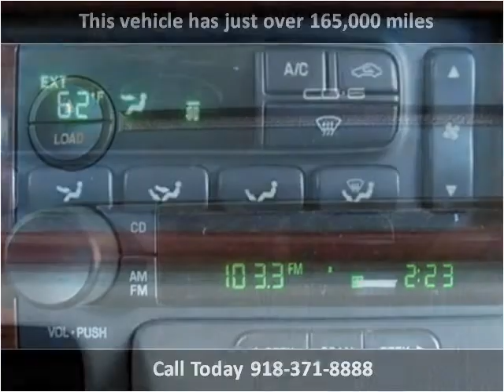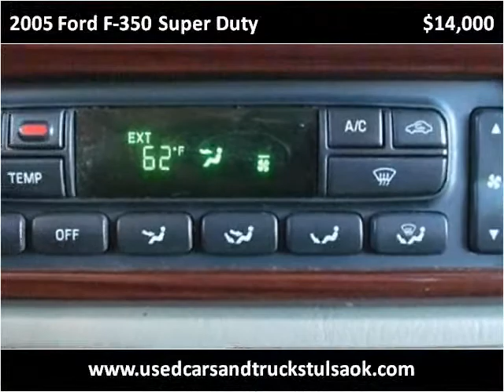2005 Ford F-350 Super Duty Used Cars Collinsville OK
This 2005 Ford F-350 Super Duty is available from Kent's Custom Cars & Trucks.